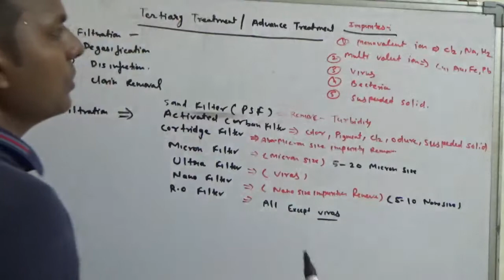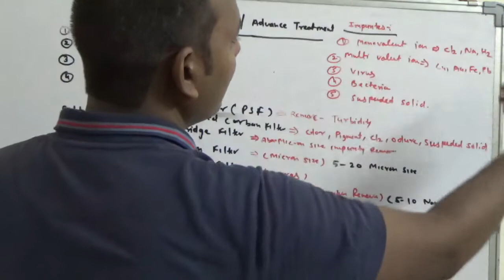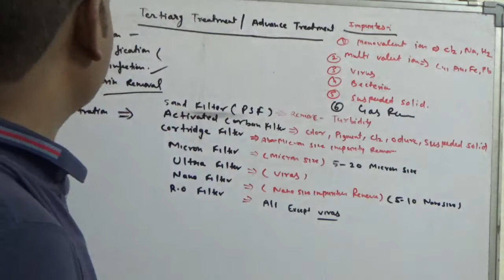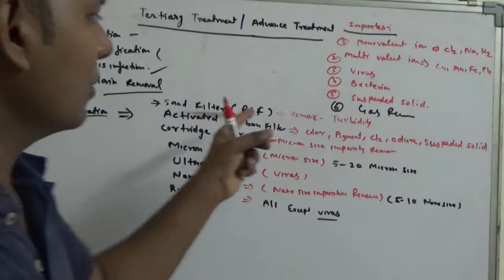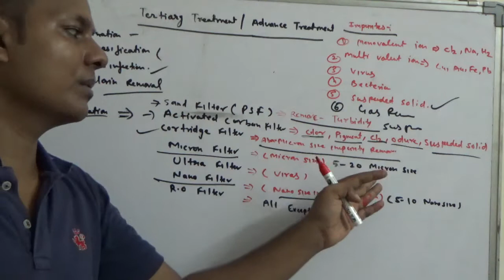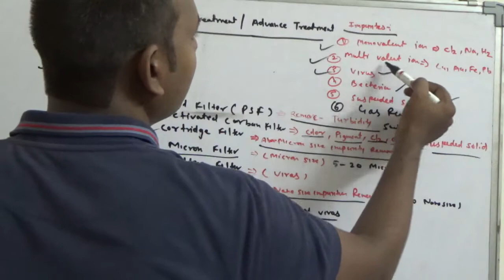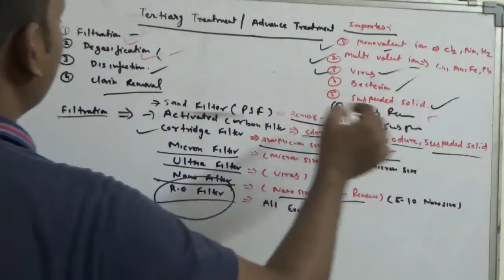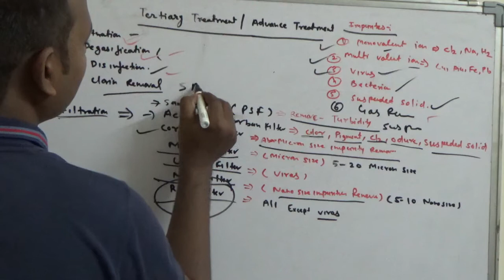What is the meaning of Tertiary \Advanced treatment in term of ETP Plant